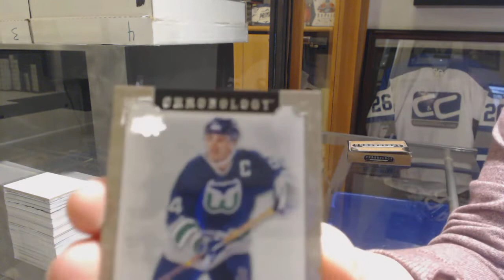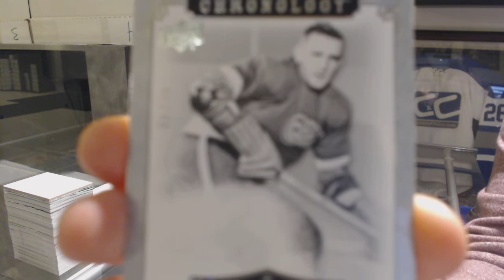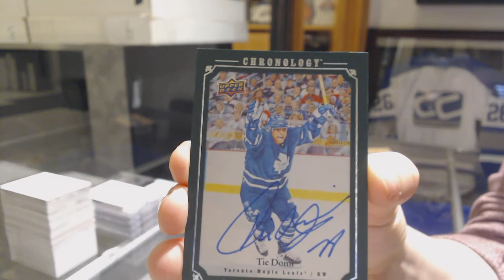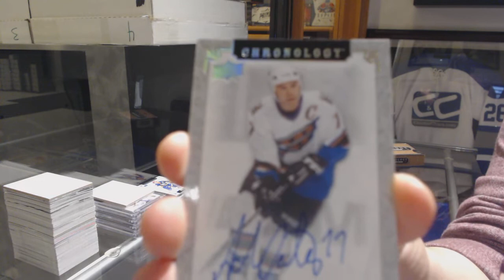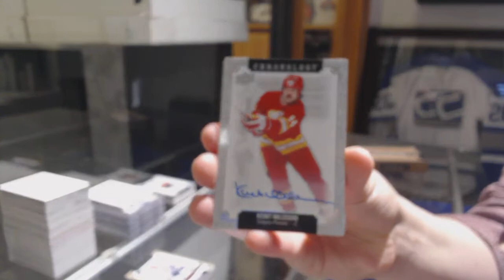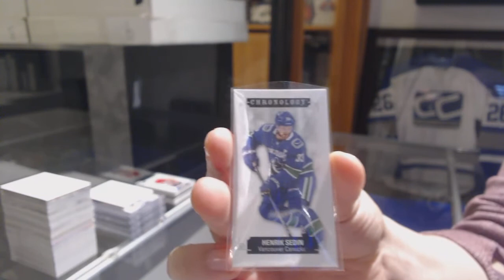18-19 Upper Deck Chronology Hockey 4 Box Break - C&C GB #10,114